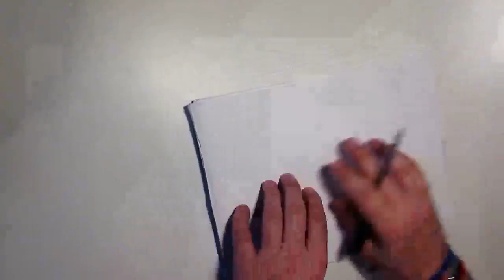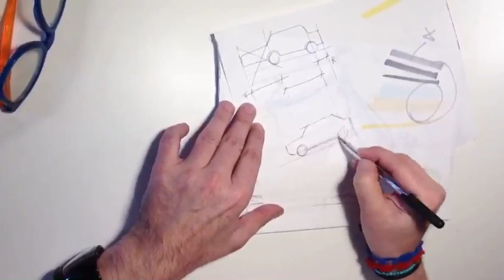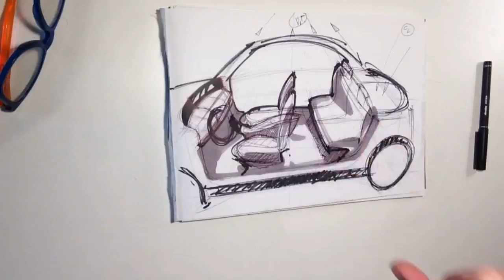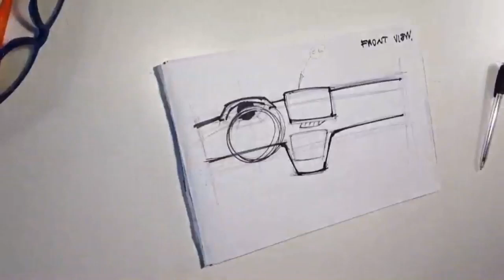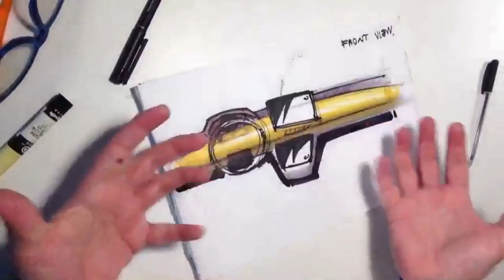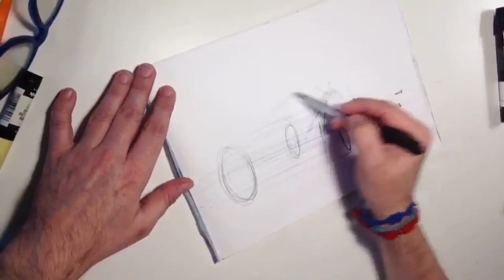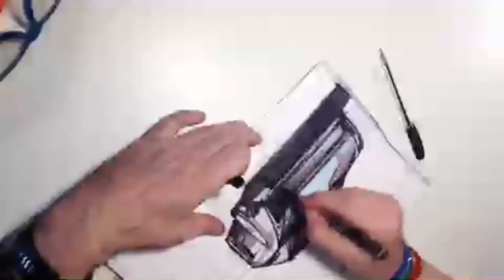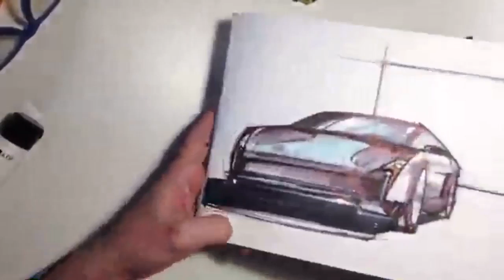Car Sketch Tutorial P 19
Today we sketch few interiors like a dashboard and a full interior demo. However we also sketched an exterior car perspective view.